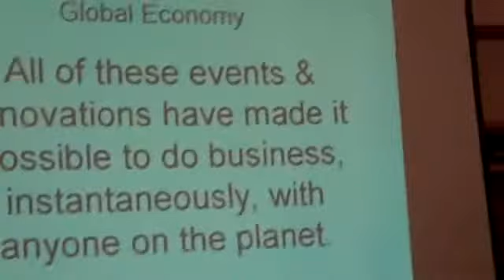Laura Drew - Global Economy & Telecommuting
Excerpt from CDI's 2009 Career Empowerment Summit session: New Trends in Employment Compensation: Beyond Salary to Work-Life Balance Benefits with Laura Drew, Carolina Career Coach, CDI Director of Education & Expert Trends Research Committee member